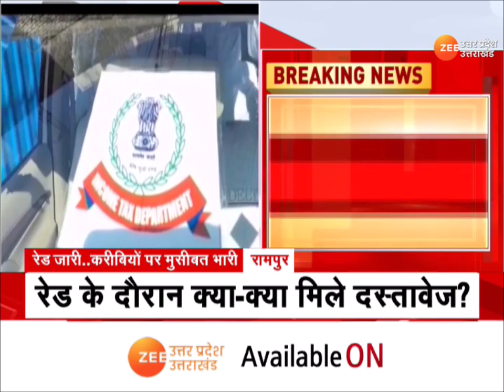Azam Khan IT Raid : आजम खान के करीबियों पर IT Raid दूसरे दिन भी जारी, जानें अब तक क्या-क्या मिला ?